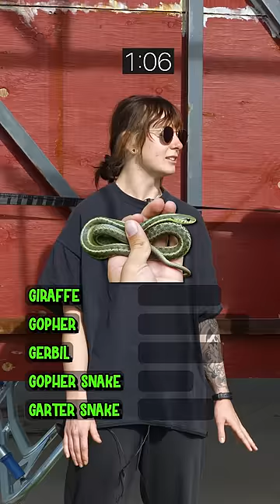Name 10 Animals That Start With 'G'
90 seconds To Name 10 Animals Starting With 'G'